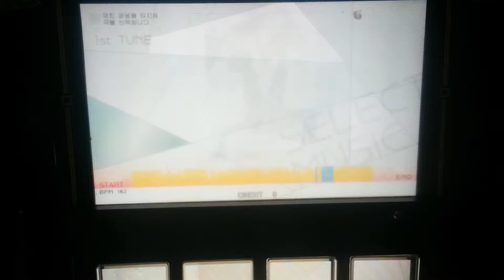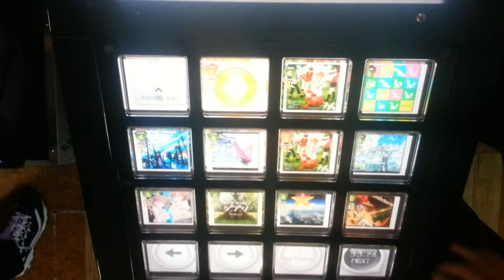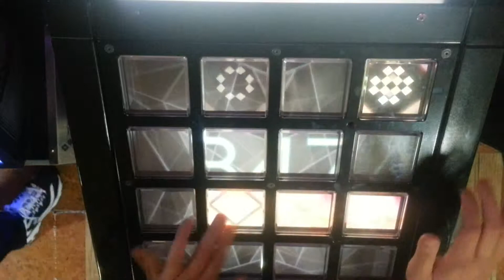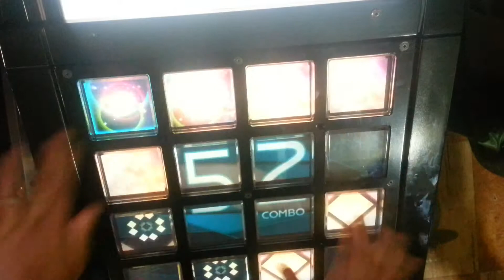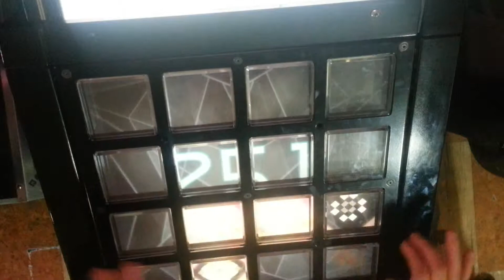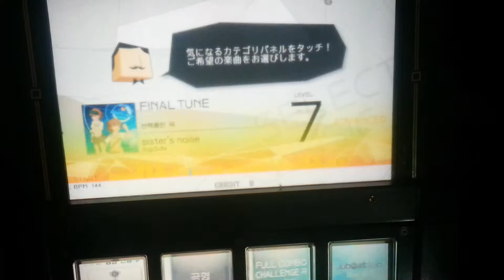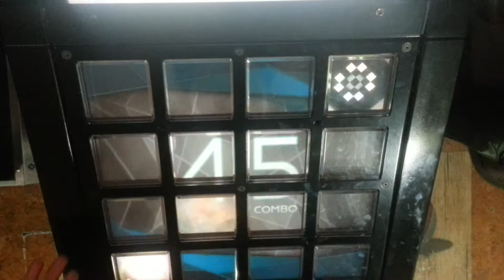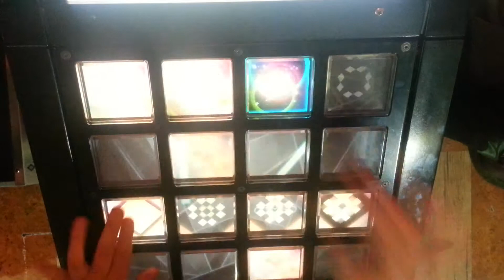[Jubeat Saucer] 3TUNE PLAY ADV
1 Tune only m railgun ADV EXC

2 Tune Sister Noise ADV 98.5

3 Tune V ADC 94.5